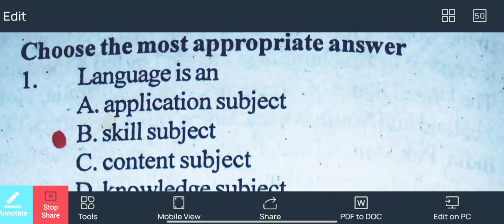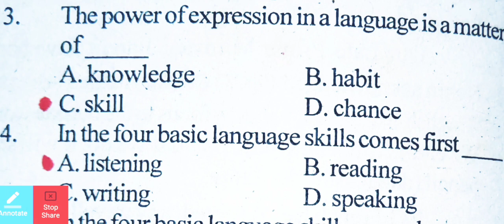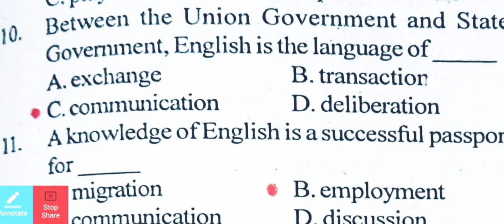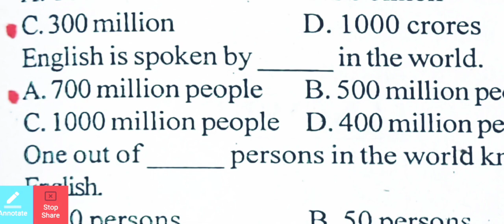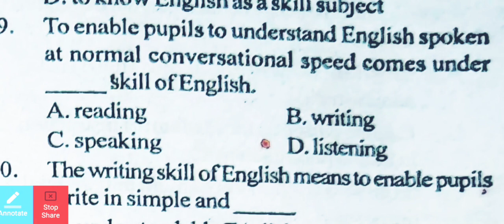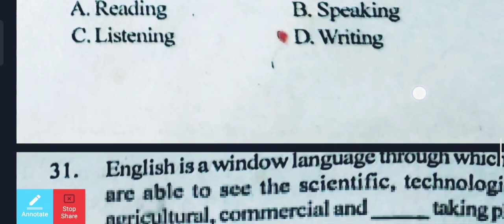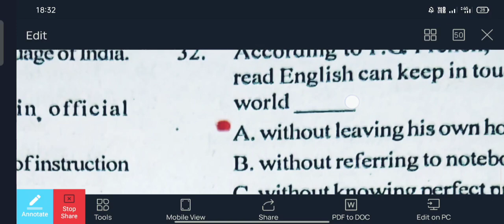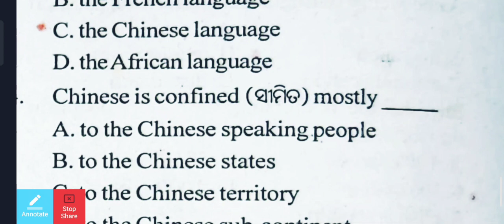English language mcqs for CHT/ OAVS/CTET/OTET#cht2022